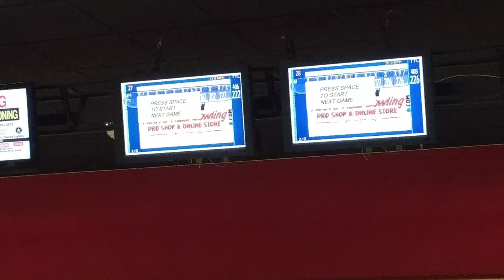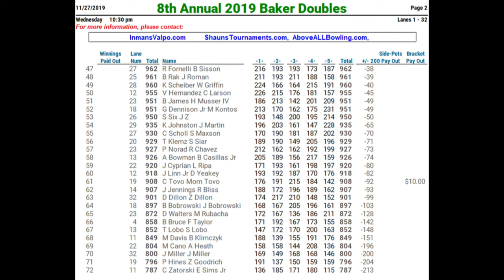2019 Thanksgiving Eve Baker Doubles Matt Staninger & Mikey Schlabach vs Kevin McCune & Grant Oehler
Bowlers tonight, 3 Game Qualifier Cut Scores: Top 31 made matchplay with + and the Top 1 earned a bye in the first round with . Tonight's Bowling Tournament Oil Pattern: